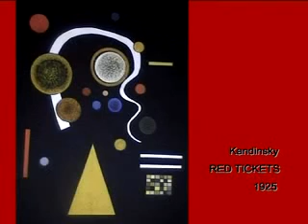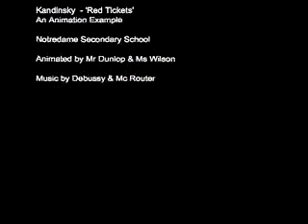Moving Painting Exemplar - Kandinsky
This is the resource that I (Mr Dunlop) and Miss Wilson made in Notredame showing how S3 could animate a famous painting. It was made in an afternoon by taking colour photocopies of Kandinsky's Painting, cutting out the shapes and moving them step by step. It is titled 'Red Tickets' but I am sure that this is the wrong title for this particular painting, that was my error. It still works pretty well and allowed the S3 pupils to realise what could be possible.